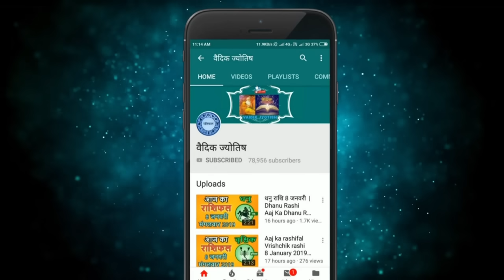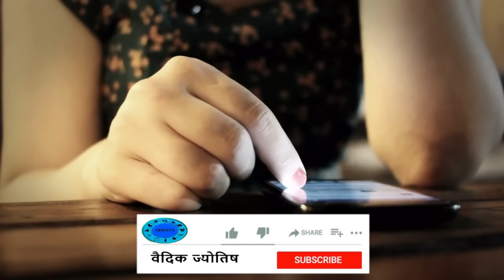कुम्भ राशि 2 फरवरी 2024 , Kumbh Rashi 2 February 2024,Aaj Ka Kumbh Rashifal 2 February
@वैदिक ज्योतिष
2  February kumbh rashi
kumbh rashiFebruary 2024
Dainik Rashifal,Horoscope,Astrology
2   फरवरी   कुम्भ राशि
आज का राशिफल कुम्भ राशि
कुम्भ राशिफल